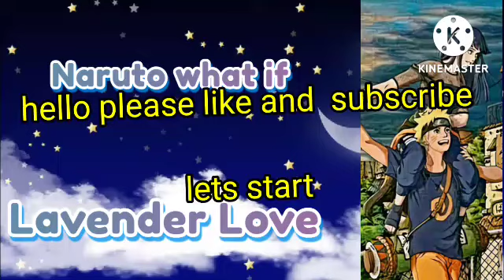lavender love part 7 - Naruto what if ___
Naruto
naruhina
whatifnaruto
narutowhatif
whatif
naruto
Naruto what if
what if Naruto
what if
hanabi
kushina
hinanaru
narutoxhinata
hinataxnaruto
hinata
naruxhina
hinaxnaru
Naruto x Hinata
Hinata x Naruto
naru x Hina
Hina x naru